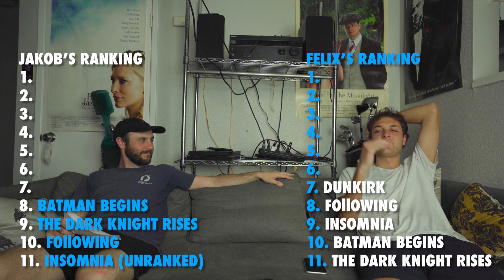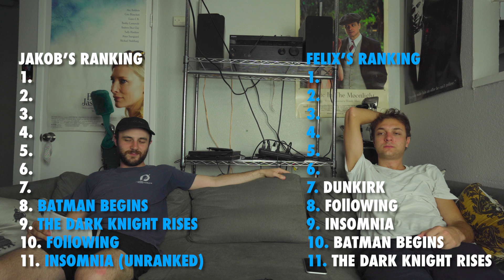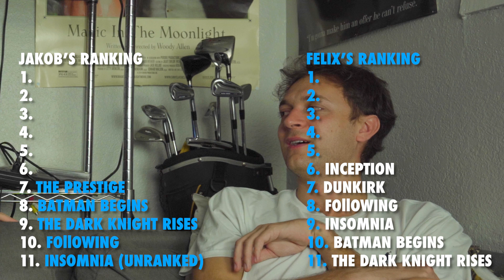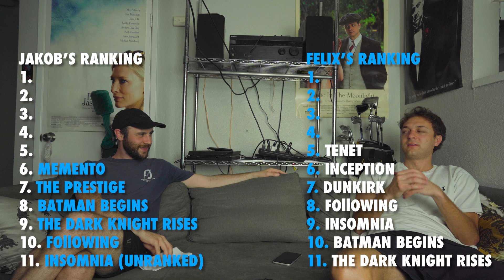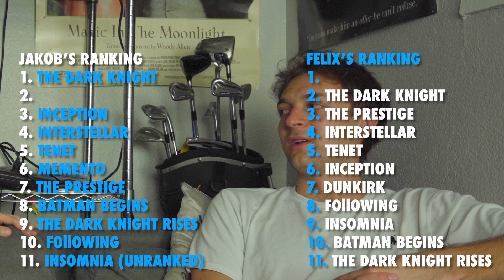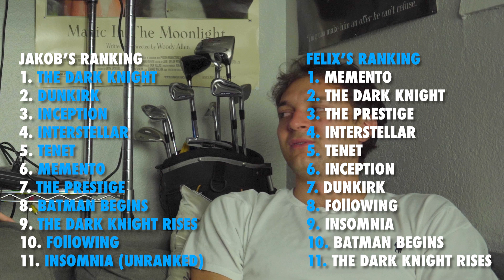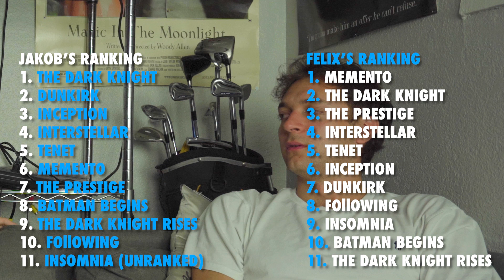The Medium Cool Show Episode 7: Adam Sandler, Il Sorpasso (1963), The Guilty (2018), Nolan Ranked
In Episode 7 of The Medium Cool Show, Felix and Jakob compare and contrast Murder Mystery (2019) and Murder Mystery 2 (2023) starring both Adam Sandler and Jennifer Aniston! They talk about the Italian neorealist comedy Il Sorpasso (1962) and The Cook, the Thief, His Wife & Her Lover (1989) directed by Peter Greenaway. The discuss the Danish Crime Thriller The Guilty (2018). They finish the episode off with doing a Christopher Nolan Ranking Versus of all his films!